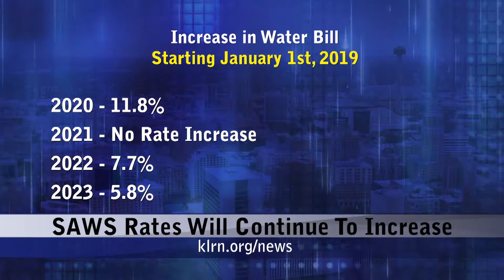Monday, October 15, 2018 - Update 1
Topics: SAWS Rates Will Continue to Increase, Flood of ’98 Created Change, Sears to Close Ingram Mall Store